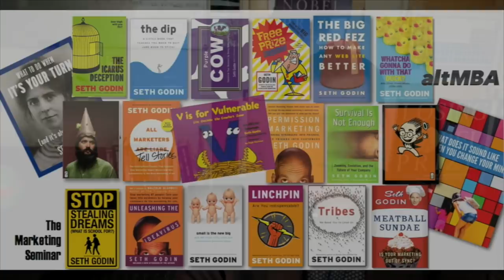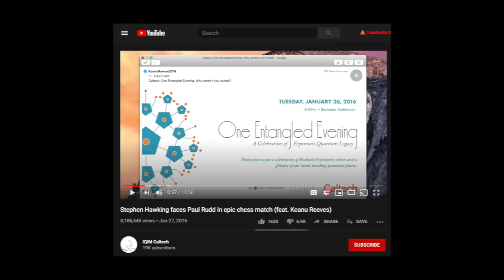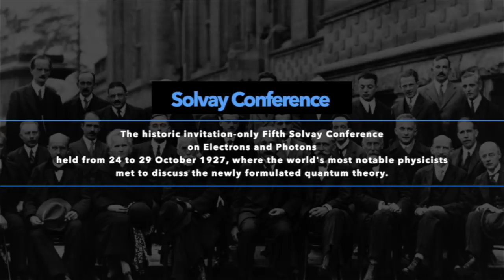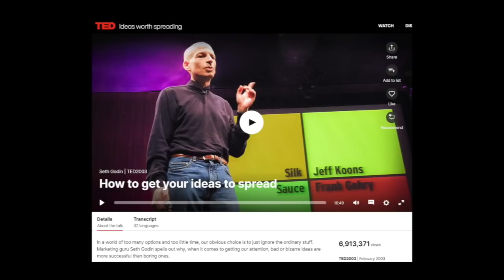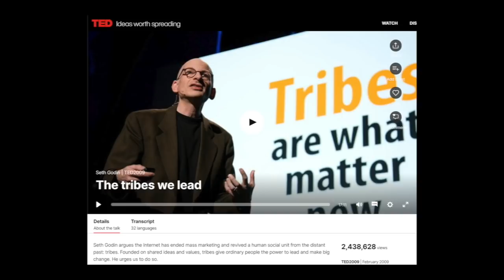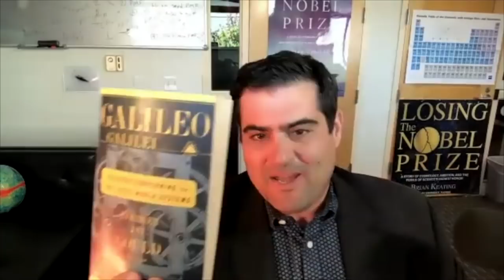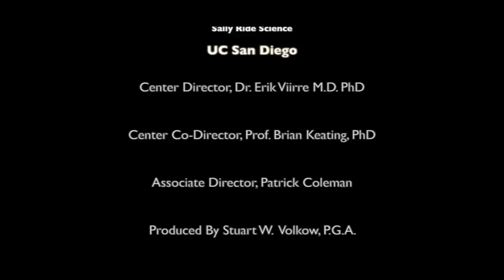Seth Godin: How Creatives use The Practice to make great art, overcome fear & thrive on constraints!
#088 SethGodin ThePractice ShippingCreativeWork Seth Godin is a prolific writer, thinker, and self-declared “non-guru” guru to millions around the world. He invented email marketing. He started the AltMBA program. He has written 20 books, including the Practice. He thinks deeply about the way ideas spread whether these be née notions in quantum physics, science fiction, entrepreneurship, leadership, and--most of all- marketing. He’s worked with Nobel Prize winners, industry titans and even Sir Arthur C. Clarke.

Seth’s past books include Linchpin, Tribes, The Dip, Purple Cow, and What to do When it's Your Turn (And it's Always Your Turn).

Seth has founded several companies, including Yoyodyne and Squidoo. His blog is one of the most popular in the world. In 2013, Godin was inducted into the Direct Marketing Hall of Fame. He is the host of AKIMBO podcast